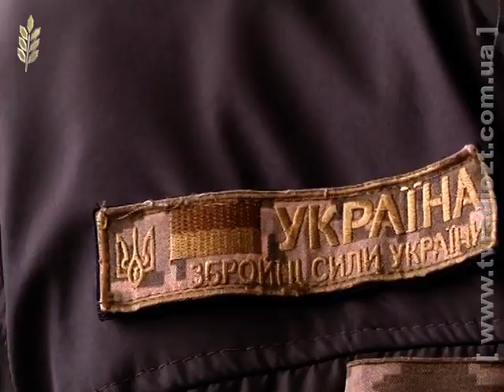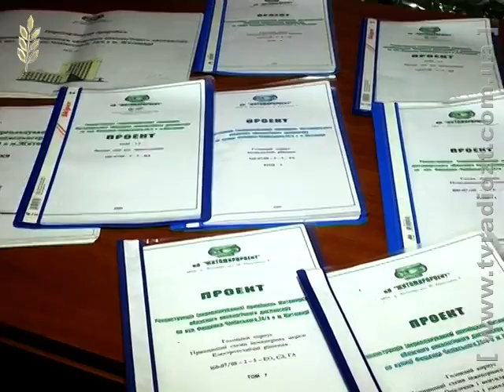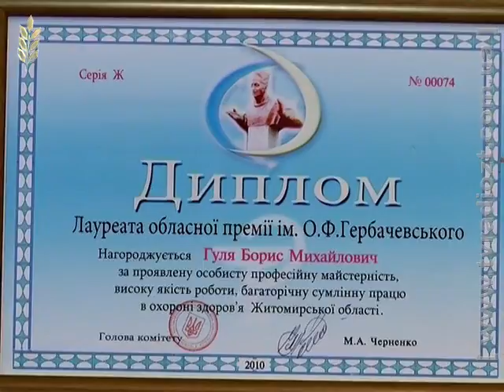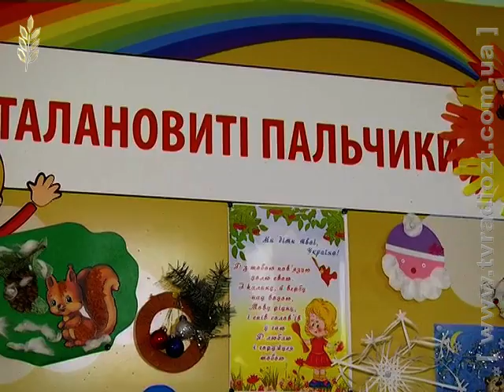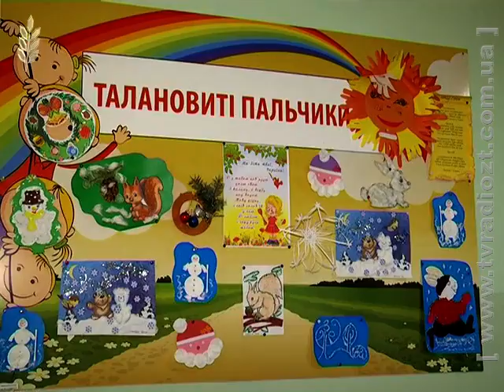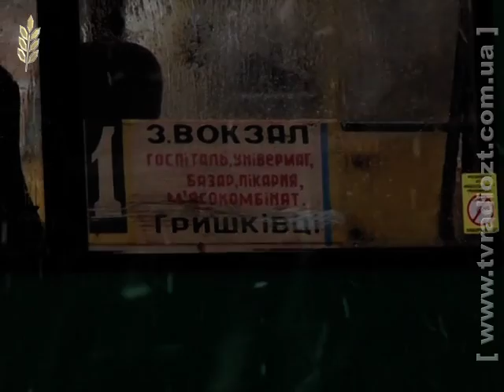Програма "Акценти" від 04.12.2015